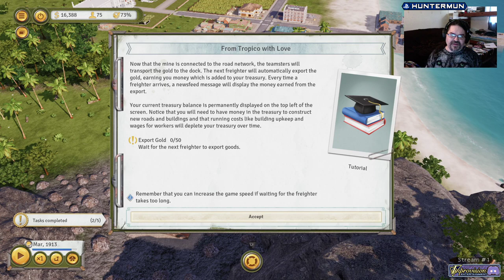Tropico 6 | Tutorial, Part 1